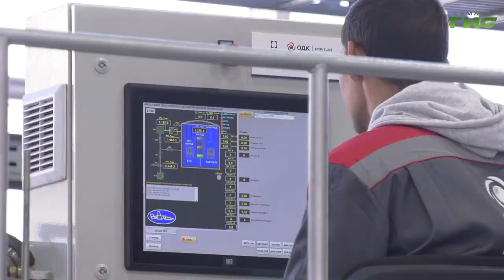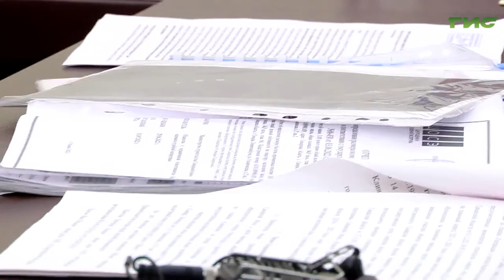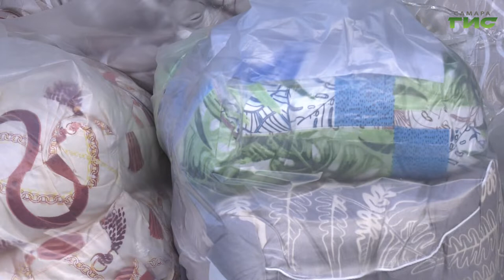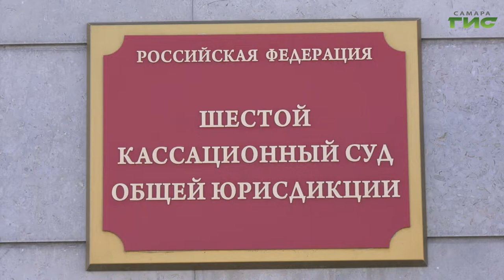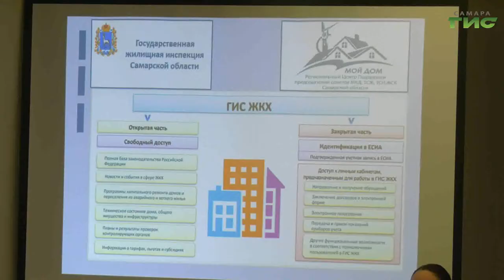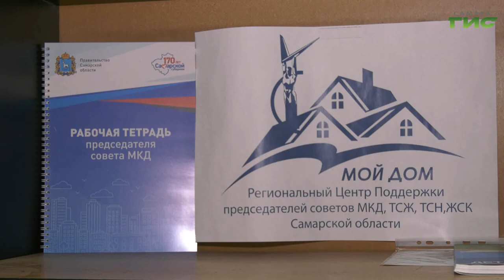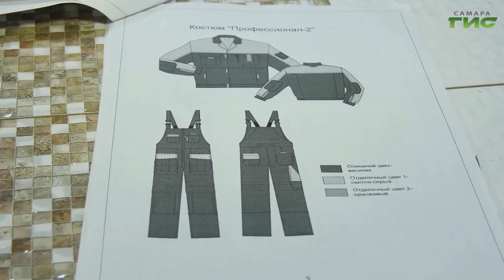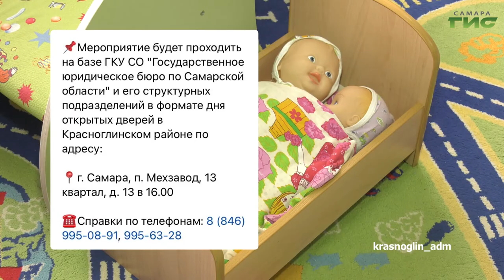"События" от 16.11.2022 (вечер)